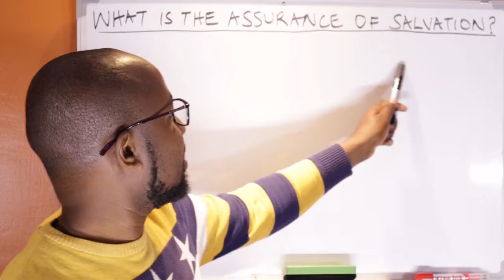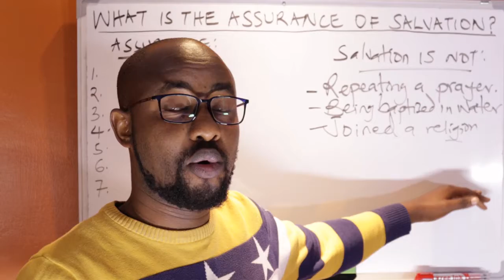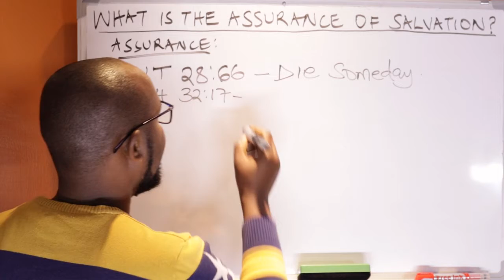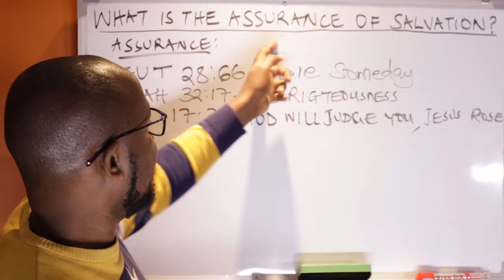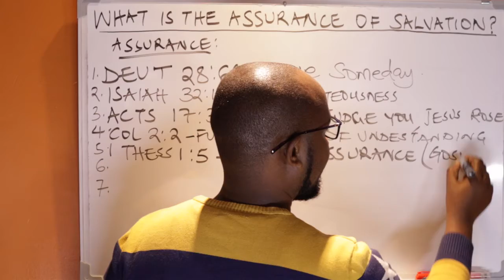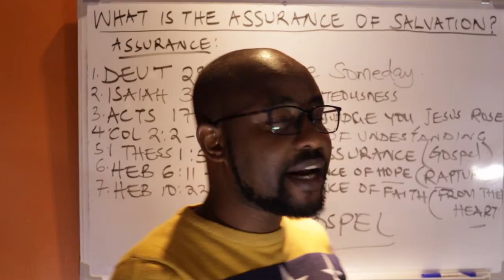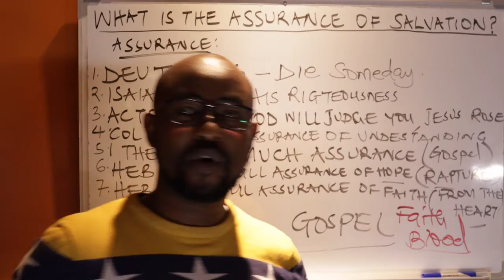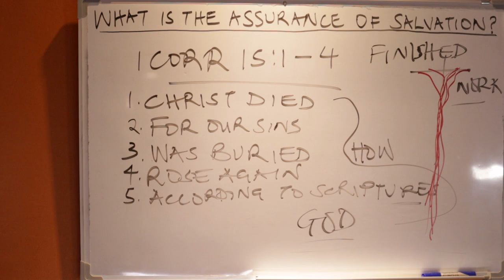What is the Assurance of Salvation? Can I lose My Salvation..